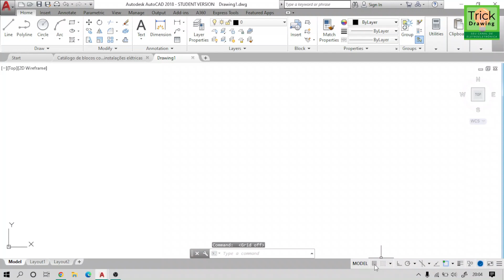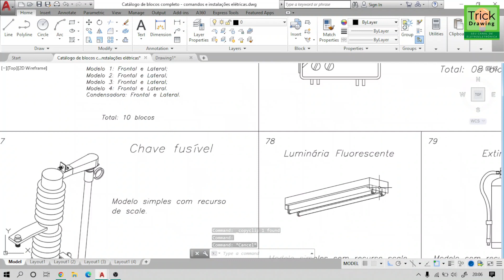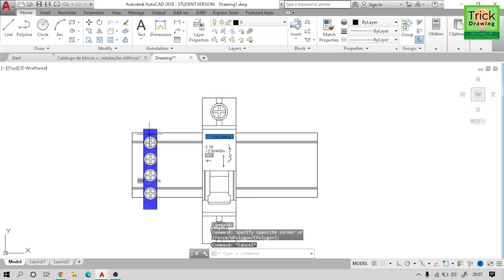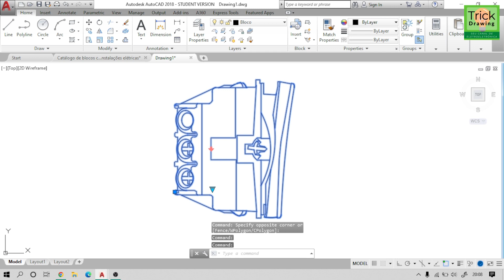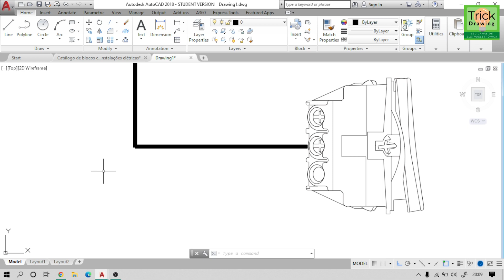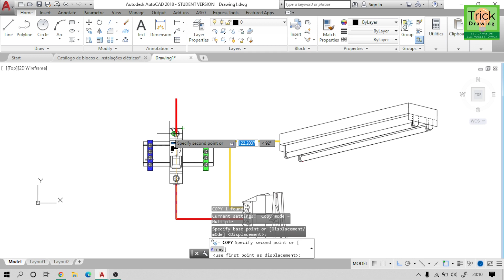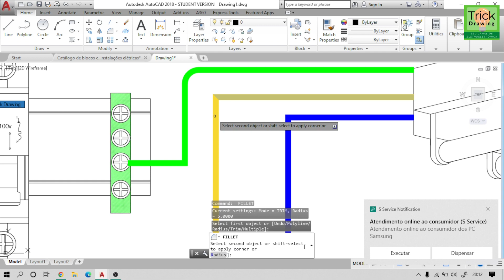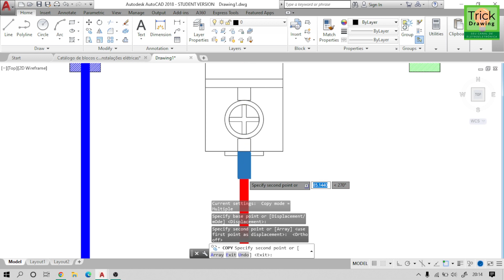Como fazer diagrama de iluminação no AutoCAD para Eletricista - Link para download